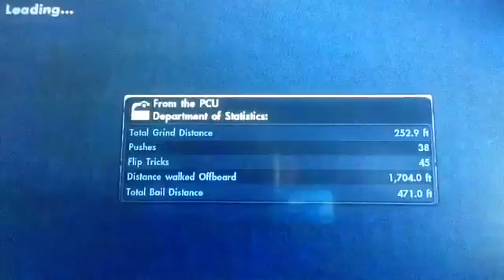Skate 3 funny fails